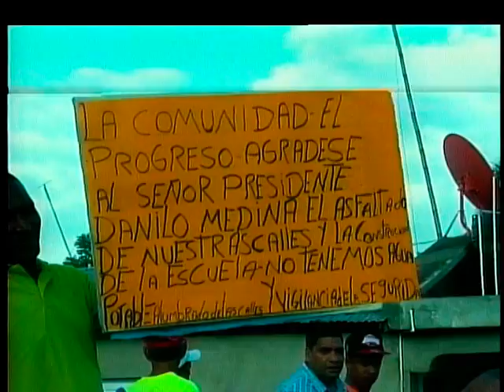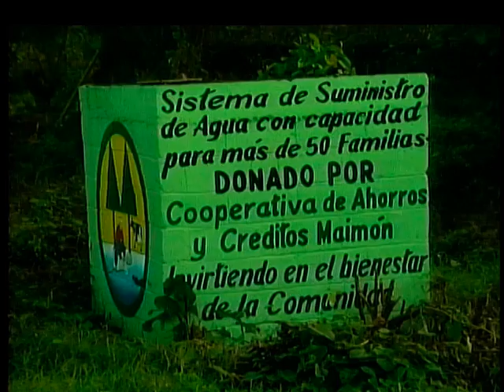Medina inaugura cinco nuevas escuelas en Monseñor Nouel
Con una inversión superior a los 220 millones de pesos, el presidente Danilo Medina dejó en funcionamiento cinco nuevas escuelas y liceos en la provincia Monseñor Nouel.